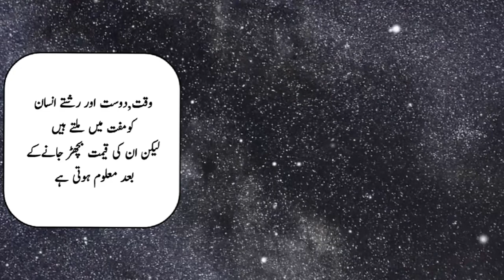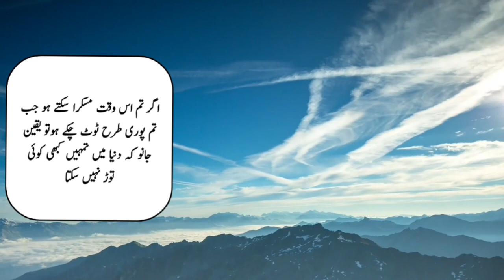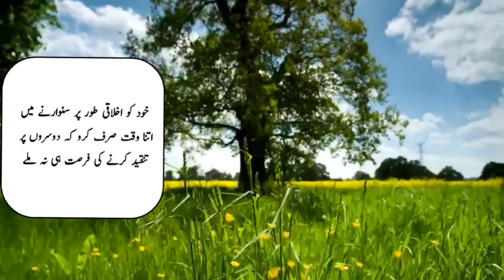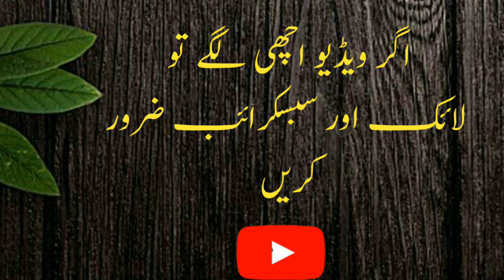5 baton ko na chahty howy bhe Qabool kr lena chaheye||True Words collection in urdu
5 baton ko na chahty howy bhe Qabool kr lena chaheye||True words collection in urdu